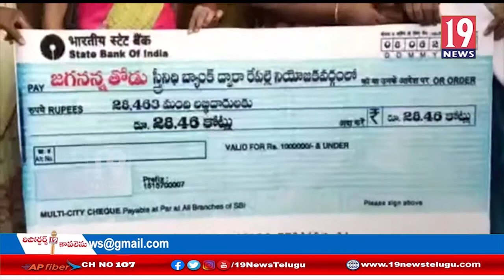YSR క్రాంతి పథకం, స్త్రీ నిధి పథకాలకు అర్హులైన వారికీ చెక్కులు అందజేసిన మంత్రి మోపిదేవి: గుంటూరు